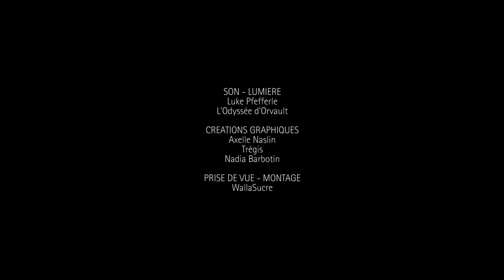You Gotta Move - Gospel Rhapsody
Extrait du concert à l'Odyssée d'Orvault, le 10 juin 2016.
Direction - arrangement : Ritz A'Solo.
Clavier - orchestration : Bertrand Barns.
Chant lead : Charles Hermand.
Batterie - percussions : Elysé Rakotorahalahy.
Basse : Augustin Mouamba.
Guitare électrique : Alban-Charles Cadran.
Son - lumière : Luke Pfefferle, l'Odyssée d'Orvault.
Mixage : Bertrand Barns, Ritz A'Solo.
Prise de vue - montage : WallaSucre.